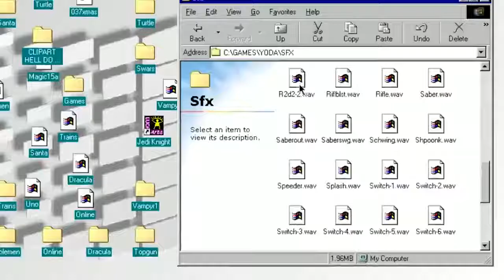Joel Fucks Up Yoda Stories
Yo I’m fuckin R2D2!!